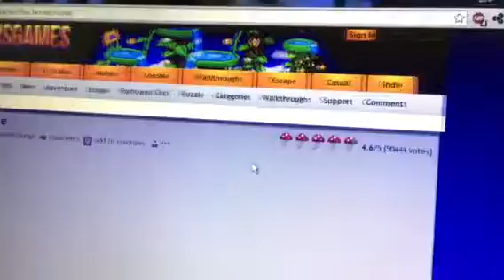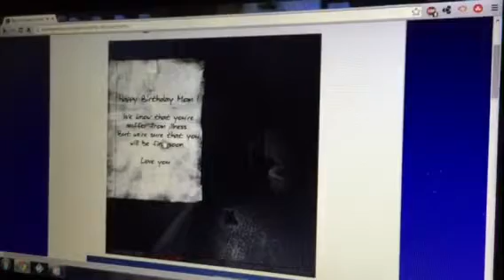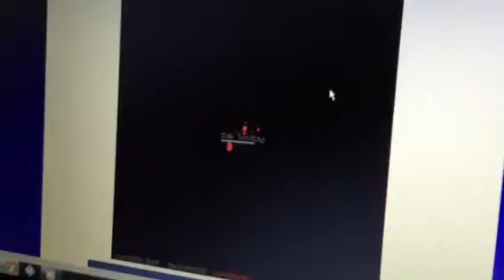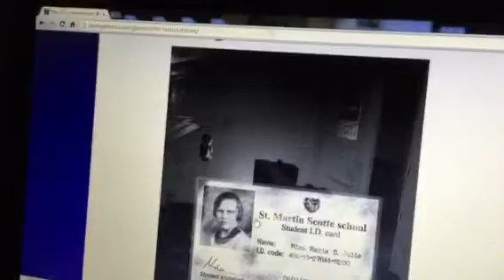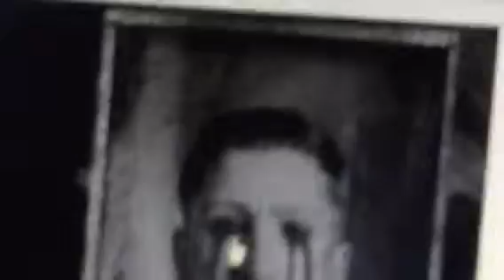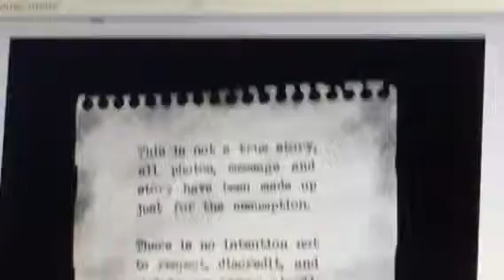The House With THE BRITISH WALRUS